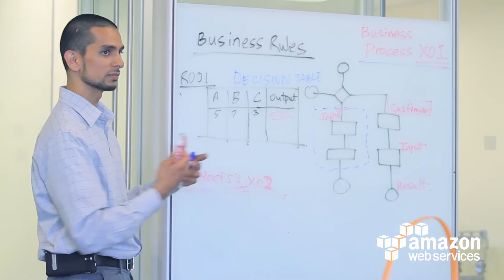AWS Partner Success: Pegasystems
Willy Fox, VP of Cloud Product & Commercialization at Pegasystems, an Advanced Technology Partner, discusses why the company chose to go all-in with AWS, and the benefits Pegasystems has realized by going all-in. He also discusses how working with the APN has driven innovation into Pegasystems, through both go-to-market (GTM) models and technology capabilities.